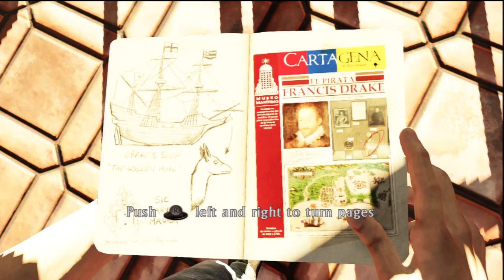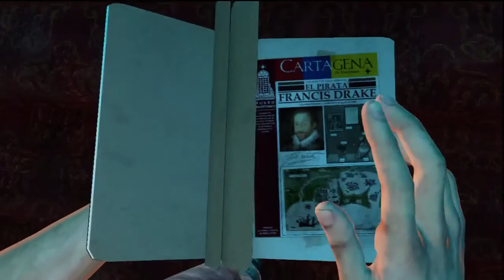Uncharted 3 playthrough part 2 HD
This is my playthrough of uncharted 3 in hd.

TWK